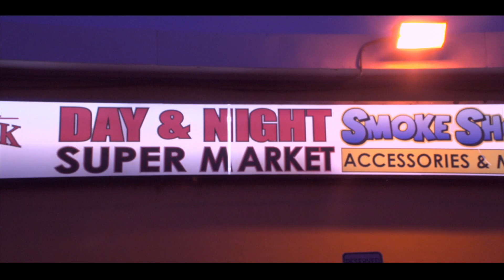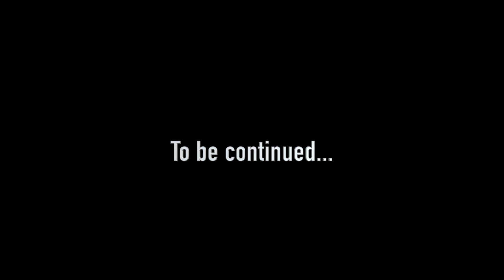4 What It's Worth Episode.2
This video is about everyday life inside the streets of VA. The story takes place in Newport news, Hampton, Norfolk, Portsmout and several other locations in Virginia. It does not glorify crime in anyway but it shows the side effects that comes with being in the game. It's a strong message to the youth, to show them the destinations, that these paths will lead them to.